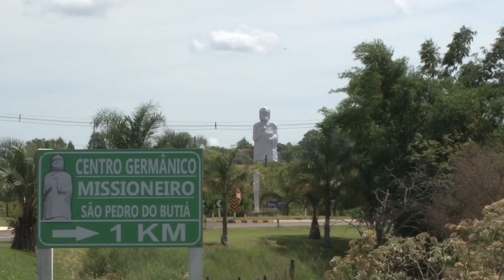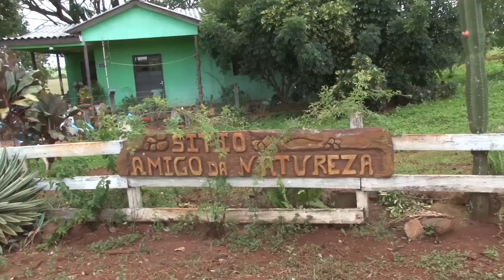Um passeio por São Paulo das Missões e São Pedro do Butiá - Rio Grande Rural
Você conhece as capivaras? Nossa equipe foi até São Paulo das Missões para conhecer este simpático bichinho que vive em comunidades numa propriedade rural do município. Antes deram uma passadinha no Pesque-Pague dos Maias e degustaram as delícias oferecidas ao visitantes.

Programa #960